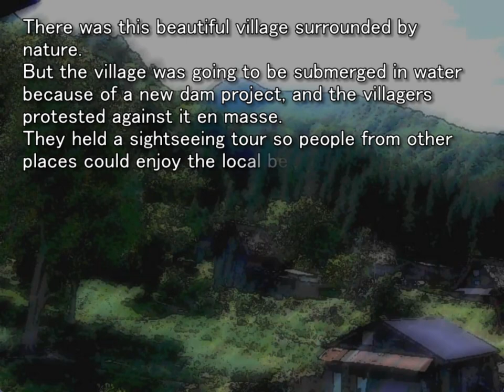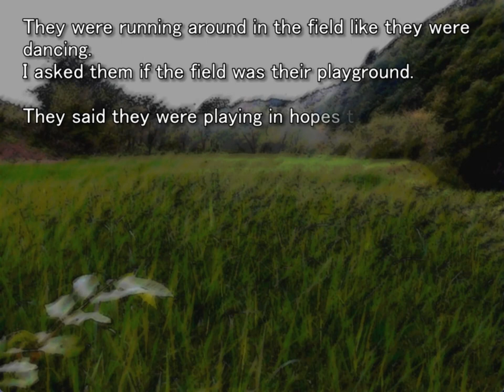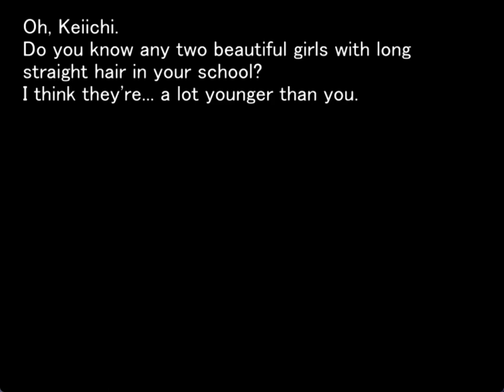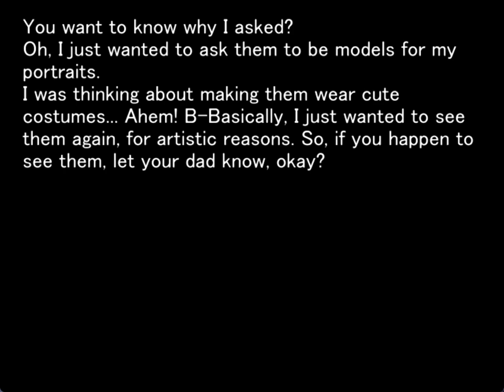TSUMIHOROBOSHI ORIGINAL GAMEPLAY PT22